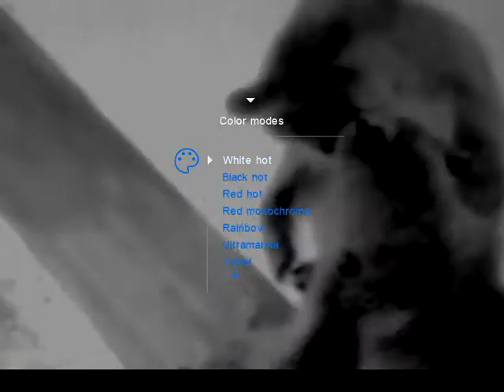Pulsar Proton FXQ30 Thermal - Bear Cubs Fighting - Filmed Close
Filming a Bear family at close distance with the Pulsar Proton FXQ30 Thermal, using it as a thermal spotter. You can see two cubs playing around and "fighting" with each other.

Proton FXQ30 works best with 1.5–4x magnification and with the PSP-adapter, you can attach it to scopes with a lens diameter between 40mm and 56mm. This means you can use Proton with most popular scopes, such as 1.5–6×42, 2–8×42, 3–9×40, 2–12×50, 3–12×56.

    Highly sensitive 384×288 px @ 17µ sensor with NETD  lower than 40 mK
    Shock proof magnesium alloy body with waterproof rating of IPX7 and recoil rated up to .375 H&H, 12-Gauge and 9.3×64
    Integrated photo and video recorder with 16 GB internal memory
    HD AMOLED display
    8 color pallets
    Integration with iOS and Android devices

The unit has Bluetooth to connect to a remote control if you like.

Pulsar Thermal Imaging, filmed at JärvZoo 2021.

This channel captures the image quality as you would experience it yourself. Most of the time the conditions aren't perfect, there is also loss of quality as we transfer the videos.